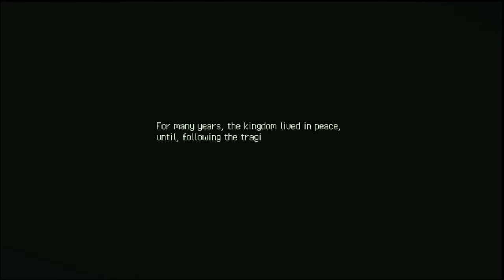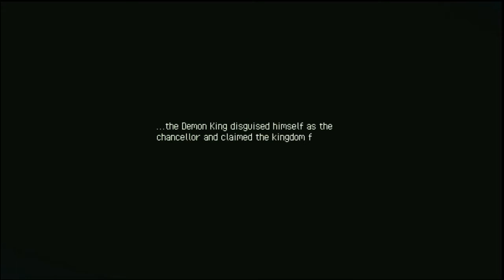This pixel art style game is just built different | Eastward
Yo welcome back to another video and today we are playing a game i've always wanted to play in a while called East Ward so lets hop into the video and please dont forget to like and subscribe.